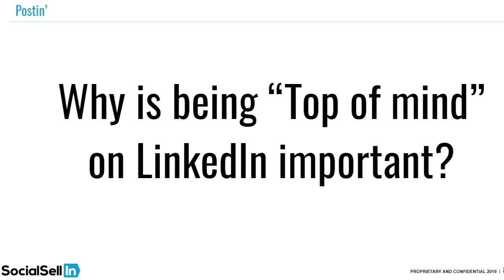Evyrgreen Networking - Why is Posting Daily Important on LinkedIn?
Join the course and community at evyrgreen.com!